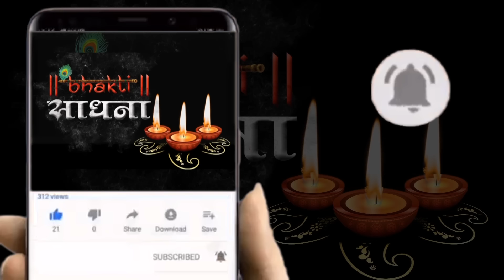लगा दे मोरछड़ी का झाड़ा बेडा पार हो जाये I Laga De Morchadi Ka Jhada Beda Paar Ho Jaaye | Shyam Bhajan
❤श्याम बाबा की जय❤

⭐Song : Laga De Morchadi Ka Jhada
⭐Singer : Upasana Mehta
⭐Lyrics : Banwari Ji

▪️▪️▪️▪️▪️▪️▪️▪️▪️▪️Lyrics✍️▪️▪️▪️▪️▪️▪️▪️▪️▪️▪️▪️▪️▪️▪️
आज तेरे भक्तों पे दया,
सरकार हो जाए,
लगा दें मोरछड़ी का झाड़ा,
बेड़ा पार हो जाए।।

काम करती है ऐसा,
जो कोई कर ना पाए,
बिना झाड़े के किस्मत,
कभी भी संवर ना पाए,
आज तेरे दरबार,
मेरा उद्धार हो जाए,

मोरछड़ी आगे आगे,
ज़माना पीछे पीछे,
देख कर हो जाती है,
ये गर्दन नीचे नीचे,
इक झाड़े से हर सपना,
साकार हो जाए,

ये झाड़ा मोरछड़ी का,
लगा अपने हाथों से,
करा दे पूजा इसकी,
श्याम मेरे हाथों से,
थामे मोरछड़ी,
तेरा दीदार हो जाए,

काम अटके जो तेरा,
कभी जो नैया भटके,
अगर जो गाड़ी तेरी,
खाये ‘बनवारी’ झटके,
लेकर मोरछड़ी लीले,
असवार हो जाए,